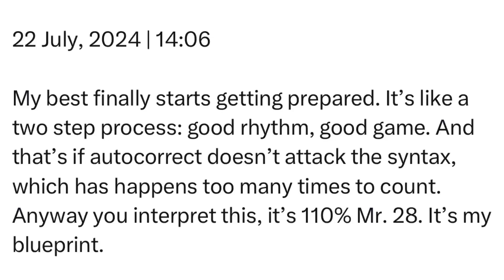Monday | 22 July, 2024 | 14:06